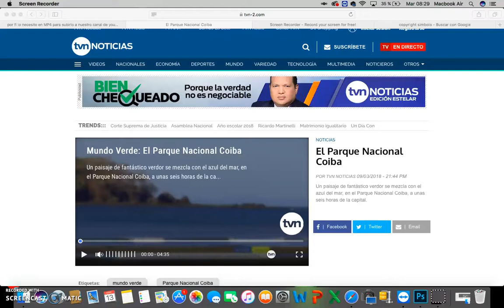MarViva Reemplazo de Boyas en zonas aledañas al Parque Nacional Coiba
Noticiero Vespertino - Mundo Verde
Fecha: viernes 2 de marzo de 2018
Voceros: Kevan Mantell/Vicente Del Cid/Annissamyd Del Cid
Proyecto: Natgeo MarViva MiAMBIENTE